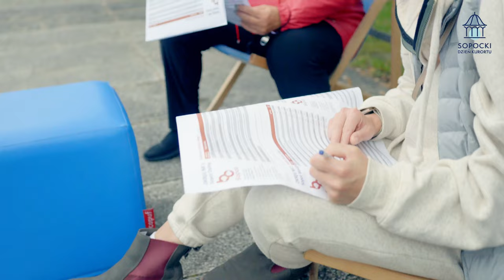Tysiące gości na Sopockim Dniu Kurortu!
Z oferty przygotowanej specjalnie na tegoroczną edycję Sopockiego Dnia Kurortu skorzystało ponad 10 tysięcy osób. Pomimo nie sprzyjającej pogody, turyści i mieszkańcy chętnie korzystali z przygotowanych atrakcji i zabiegów oraz bawili się podczas koncertu Julii Pietruchy, wieńczącego wydarzenie.

W związku z przypadającą w przyszłym roku dwusetną rocznicą powstania w Sopocie pierwszego zakładu kąpielowego i tym samym – narodzin kurortu, Dzień Solanki zyskał miano Sopockiego Dnia Kurortu. Razem z Miejskim Ośrodkiem Sportu i Rekreacji w Sopocie zaprosiliśmy do współpracy szerokie grono podmiotów opierających swoją ofertę o uzdrowiskowy klimat i kuracyjny charakter Miasta.

Przez cały dzień na Skwerze Kuracyjnym można było skorzystać z darmowych badań, zabiegów i masaży oraz porad medycznych i kosmetologicznych na co dzień dostępnych w ramach oferty podmiotów leczniczych oraz gabinetów odnowy i spa sopockich hoteli.  Co więcej, ponad sto osób, które wzięły udział w loterii będzie jeszcze mogło skorzystać z darmowych zabiegów i atrakcji w kolejnych miesiącach.

🎬 Realizacja i montaż: Werbrand - social media z wizją 🎬